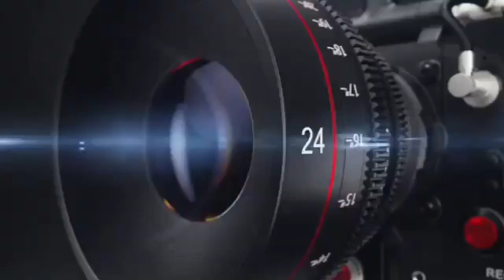कालपी में इस्लामी परचम फहराते हुये निकला जुलूस ए मोहम्मदी